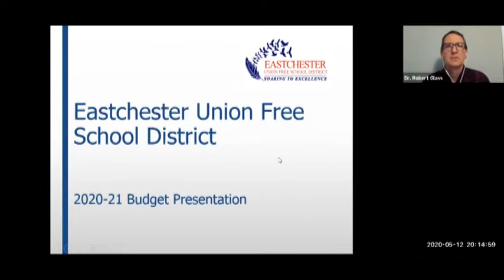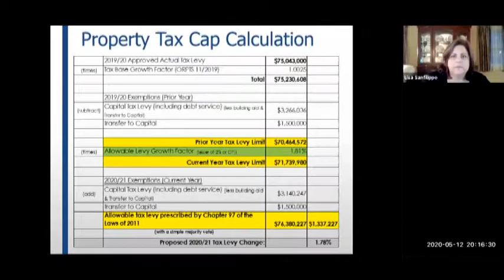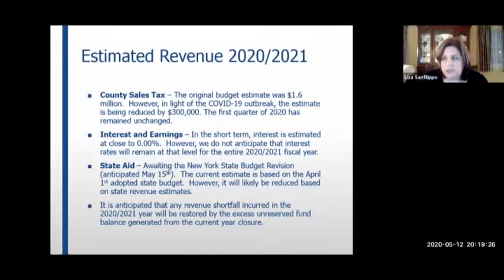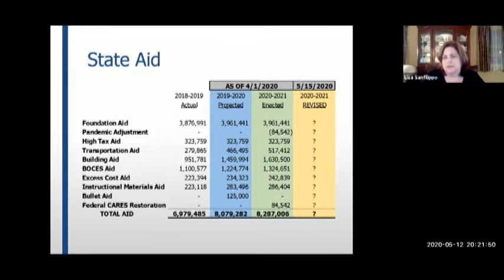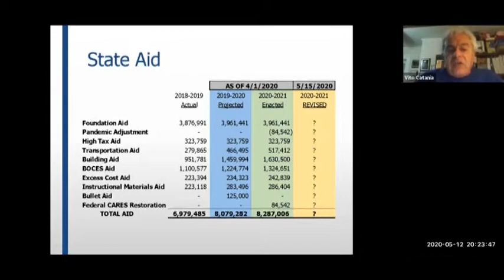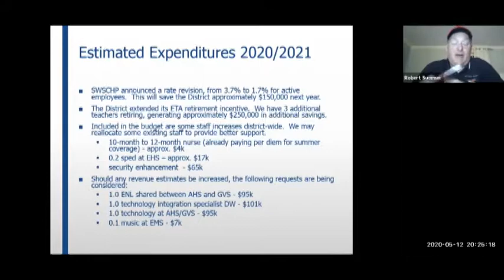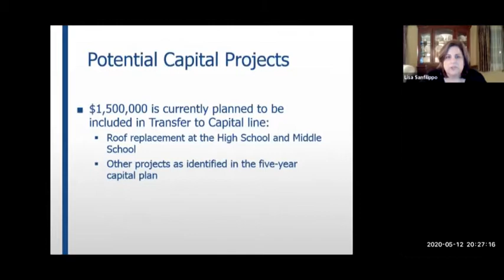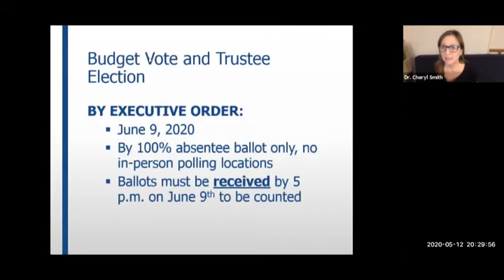Eastchester School District Board Of Education Meeting May 12, 2020